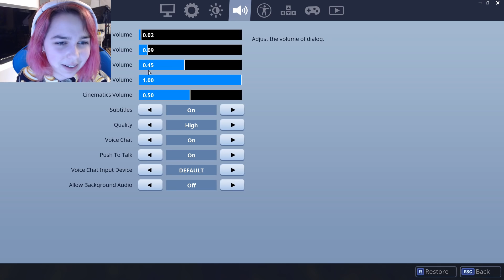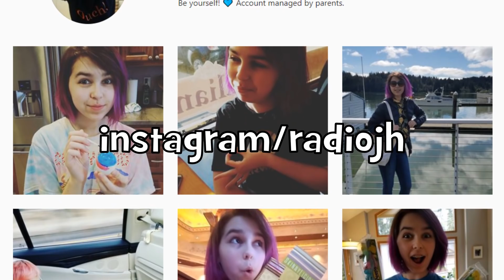Playing FORTNITE With CHAD! | We Bush People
Playing FORTNITE With CHAD! | We Bush People | RadioJH Games & Gamer Chad.